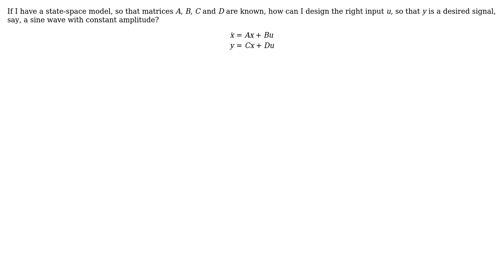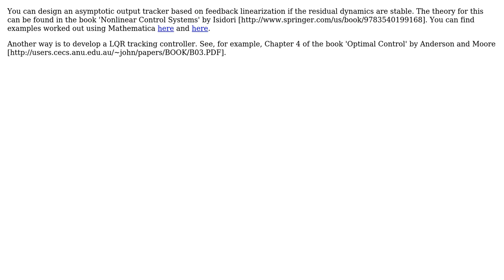Engineering: How to design the right input to obtain a desired output for a linear system?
With thanks & praise to God, and with thanks to the many people who have made this project possible! | Content (except music & images) licensed under CC BY-SA | Music | Images & others | With thanks to user Suba Thomas user Rodrigo de Azevedo user Alessandro and the Stack Exchange Network Trademarks are property of their respective owners. You are responsible for your own actions.